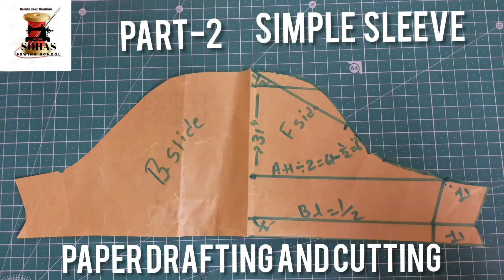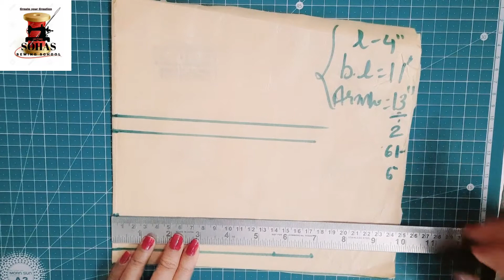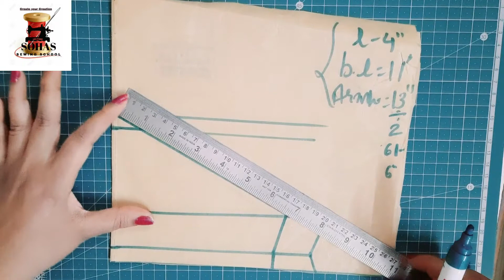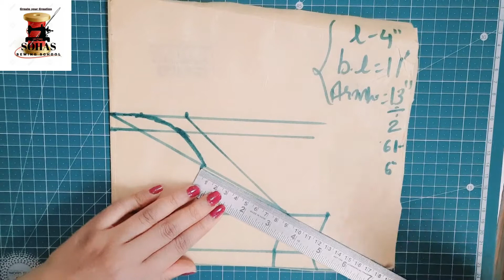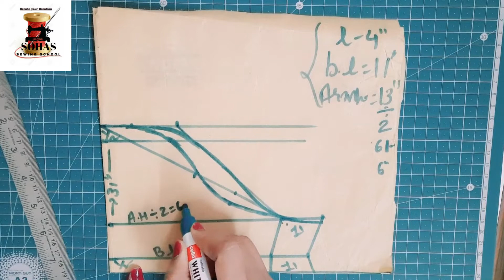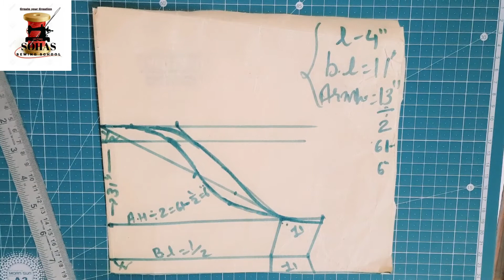Part-2 Simple sleeve ,Paper Drafting and cutting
simple Sleeve